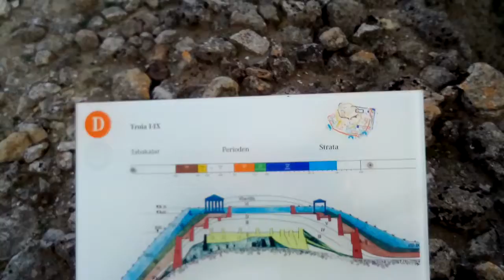Walk for Troi 3